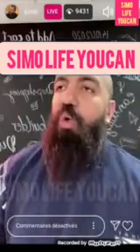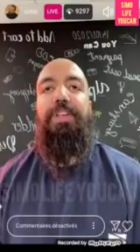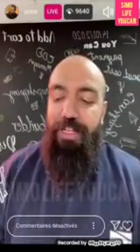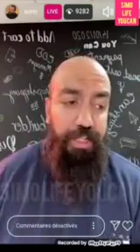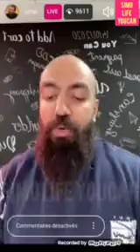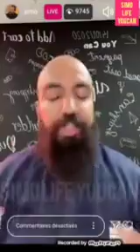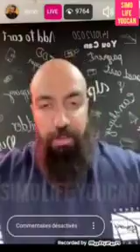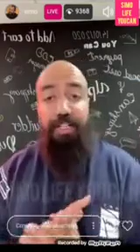5 avril 2022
الوصف

سيمولايف في بث مباشر رمضان الحلقة الاولى: العالم يتغير ويجب ان تكون جاهز لما سيحدث

2.6 ألف

عدد المعجبين

53,519

عدد المشاهدات

5 أبريل

2022

Simo Life Ramadan Live 1 في هذا البث المباشر تكلمنا عن الكثير من المتغيرات التي تحدث في العالم اليوم وانت غير داري بها بداية من الذكاء الصناعي AI في كتابة المقالات و صناعة الموسيقى عن طريق الذكاء الصناعي AI music composer صناديق التقاعد ومشاكيل صناديق التقاعد و مشاكل الوضيفة الحكومية ومشاكل المدرسة اليوم وانها بطيئة مقارنة بما نعيش فيه اليوم التعليم عن بعد كيف صار عادي اليوم و الشراء عبر الانترنت / التجارة الالكترونية العملات الرقمية Crypto / Cryptocurrency و ثورة ال بتكوين و العملات الرقمية في العالم اليوم الفوركس و المتارجة و ما يجب الحذر منه اليوم لانه هناك الكثير من النصب Forex تعلم المهارات اليوم جد مهم وخصوصا Marketing و Copywriting